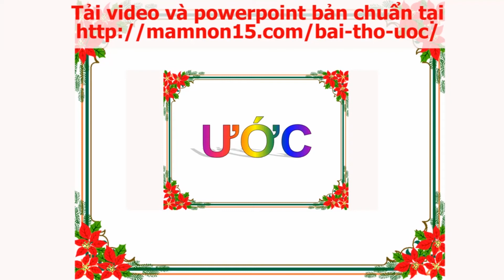Bài thơ ƯỚC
Bài thơ ƯỚC -Tải VIDEO BẢN CHUẨN và POWERPOINT tại
Nay em xếp hạc
Đếm đủ một trăm
Nhắm mắt ước thầm
Mong sao thành đạt
Em là bác sĩ
Chữa bệnh mọi người
Hay là cô giáo
Trẻ nghèo em chăm
Là người đưa thư
Đêm niềm vui đến
Chân em đi khắp
Quê hương của mình
Mơ ước thật xinh
Là mơ hạnh phúc
Đến cho tất cả
Mọi người quanh ta